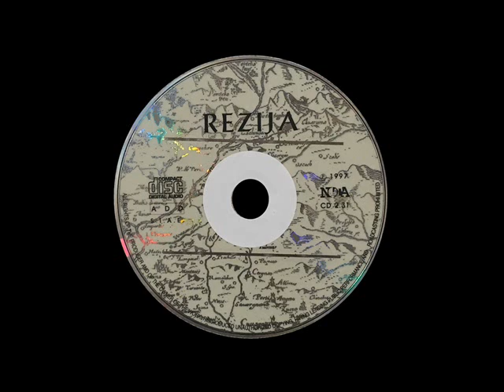Rezija - Pojtä mi dö s ta Mëwow log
Album: Rezija - Pesmi in glasba Rezijanske doline
Skladba: Pojtä mi dö s ta Mëwow log
Leto izida: 1997
Založba: Udine : NOTA
Zvrst: Etno/Folk
Država: Italija

Kanal Slovenska ljudska glasba ni lastnik avtorskih pravic in si jih tudi ne lasti.